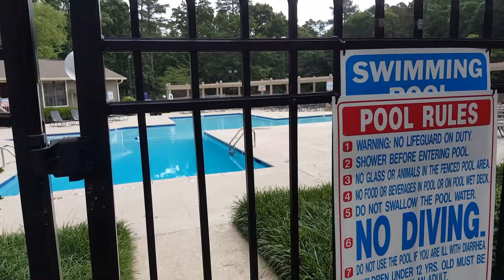Обзор апартментов AshborougH and Walnut Creek in Raleigh, NC, USA.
Дополнительная информация по содержанию животных в апартаментах:  ASHBOROUGH -  коты и собаки позволены. Количество -  не больше 2х. Нет ограничений по весу и размеру.  За первое животное платите 350 долларов, за второе дополнительно 100 долларов невозвращаемого депазита. Каждый месяц необходимо платить 15 долларов за животное.
WALNUT CREEK - максимальное количество животных - 3, количество собак - не больше 2х. 20 долларов ежемесячно за каждое животное. Вы должны заплатить 300$ невозвращаемого депазита за 2х животных, если у вас третье животное дополнительная невозвращаемая сумма 150$. Породные ограничения применяются в этих апартаментах. Это значит, что у них есть список агрессивных пород, которых они не принимают. Необходимо уточнять в апартаментах список пород.